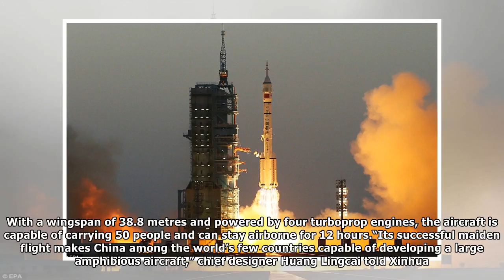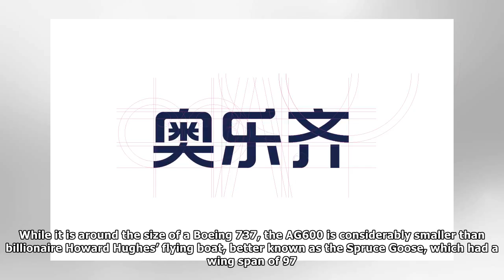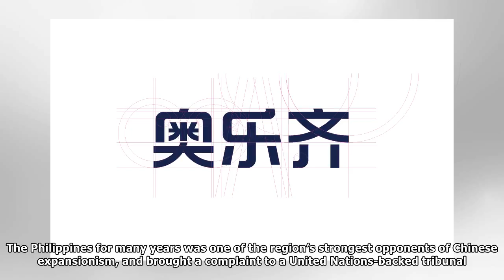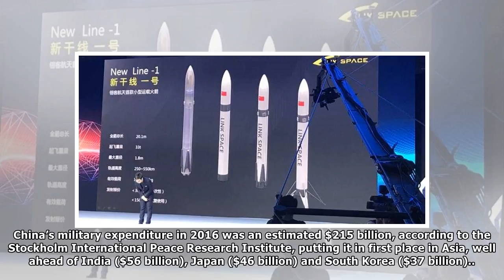China launches bold new design